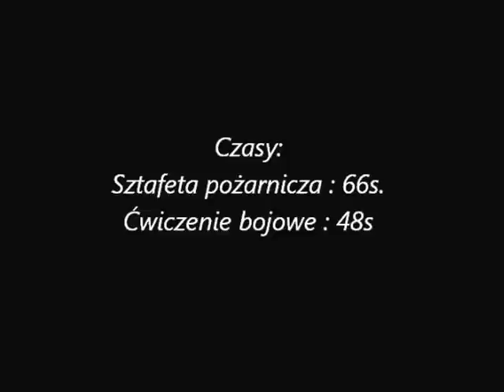Zawody Strażackie OSP Łubnice